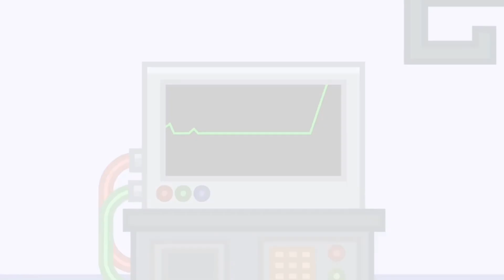BFDIA 13 but I voiced the funny parts